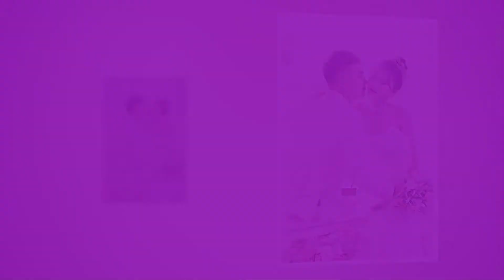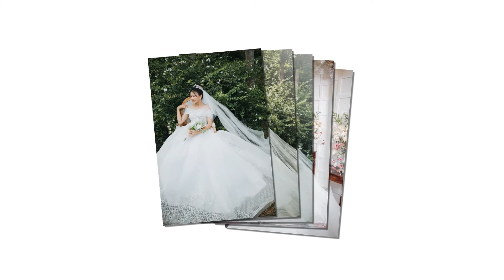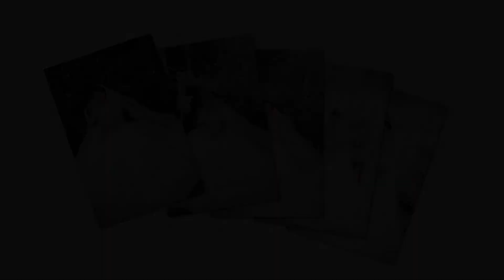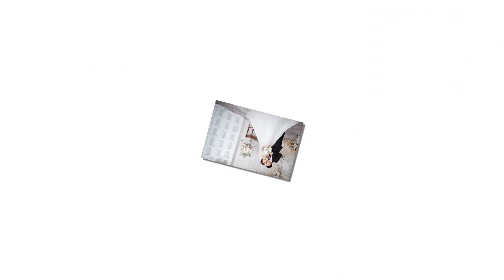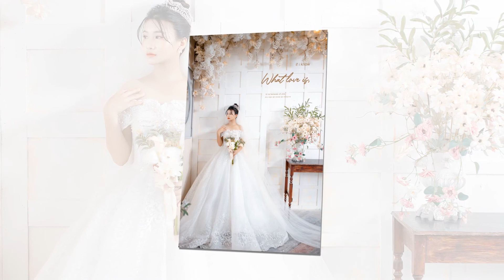Photoshow Hòa & Liên